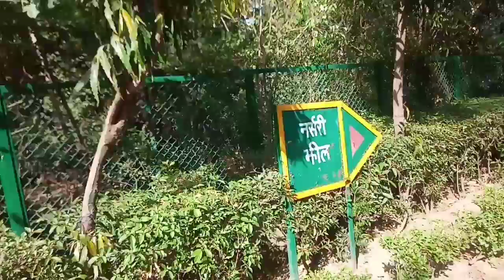Deer Park // Hauz Khas Delhi // Deer Park Lake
Nimmi k vlogs

Deer park information:-

Deer Park is Located in Hauz Khas South Delhi. The park is popular for Yoga, Jogging  on morning and it's also famous for picnic.
There is also a large Lake inside the deer park.

The Park is placed approximately 60 areas of land. this is called deer park because it has actually large number of deer inside the  park.
There are different part of the park, such as the Deer Park, fountain and District park.

Timing:- summer 5 am to 8pm
In winter 5.30am to 8.30pm